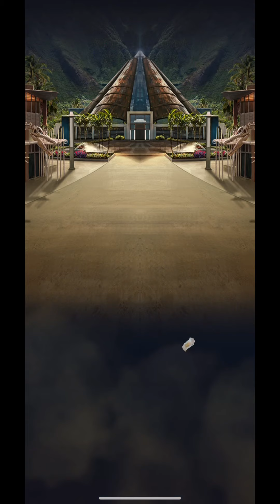6 Turn Indoraptor?!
In this video, we raid an Indoraptor with a quick strat.